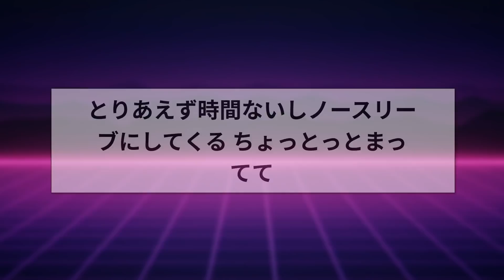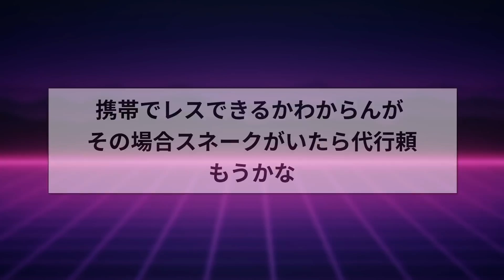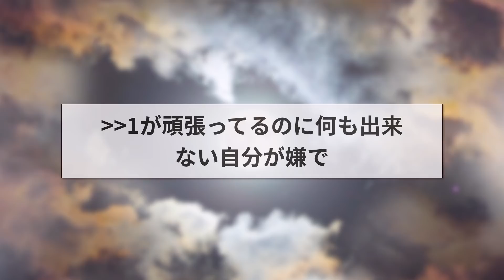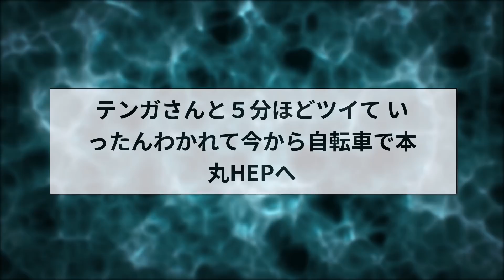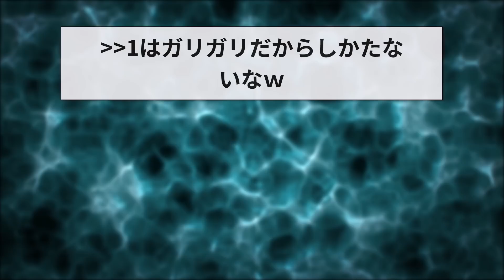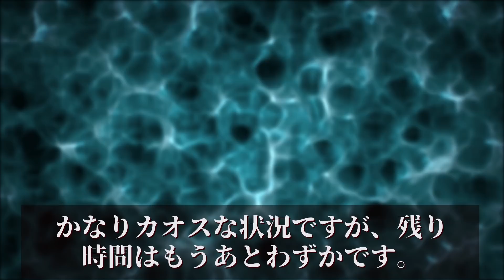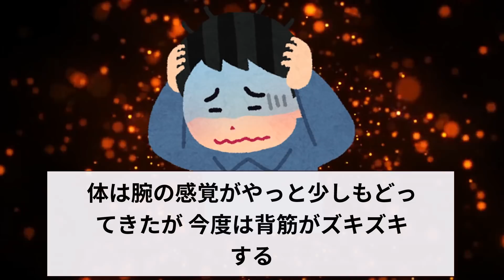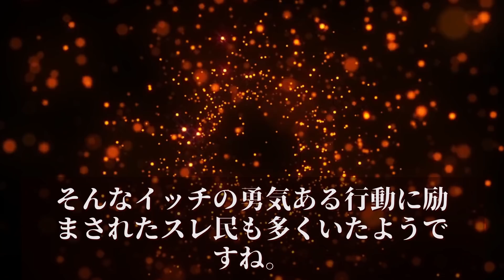【2ch面白いスレ】2ch伝説の祭り～クリスマスに正拳突きするぞww【ゆっくり解説】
今回は2ch屈指の伝説のお祭り。
クリスマスを正すために６時間正拳突きをしようと思う
というスレです。絶対笑います